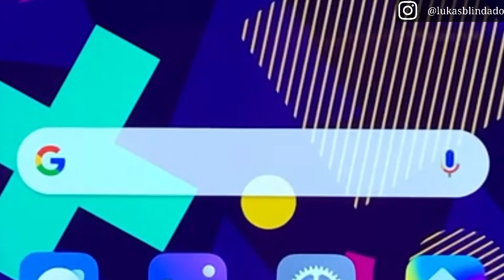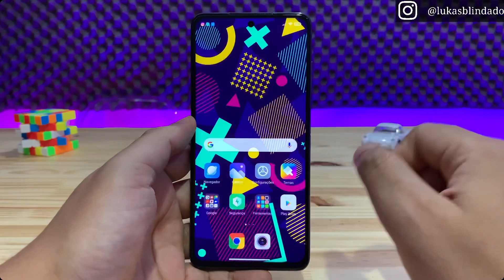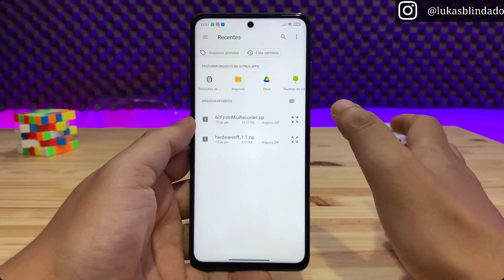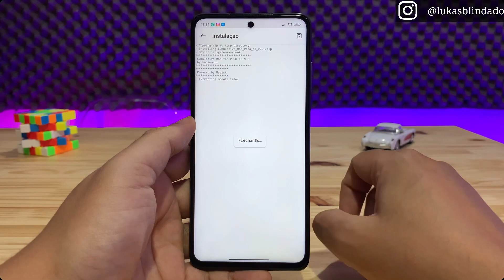MIUI 12 - Mi LAUNCHER ALPHA - iOS RECENTES - BLUR EM PASTAS - POCO X3 E OUTROS XIAOMI - *ROOT 🔥🔥🔥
POCO X3

OUTROS XIAOMI